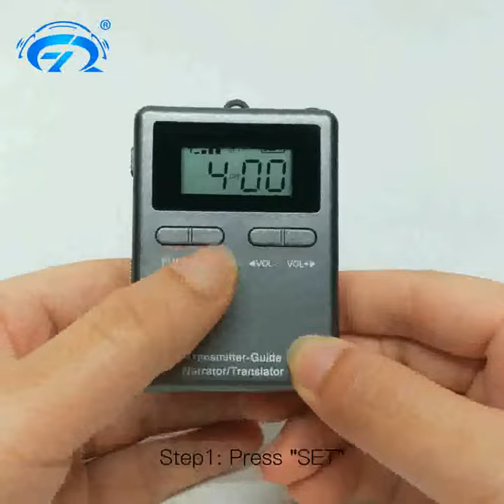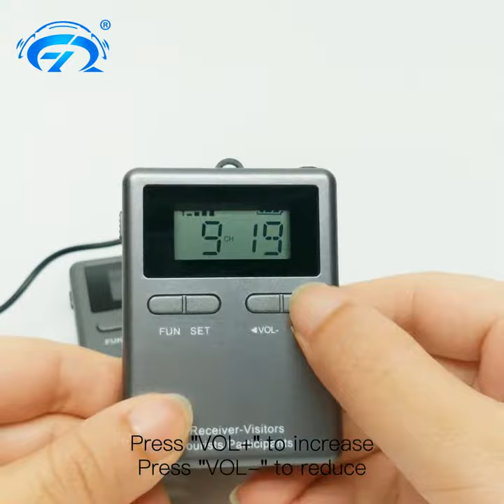RC8860 Museum Whisper Audio Guide System - RICH AGE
Shenzhen Rich Age Electronics Co., Ltd specialises in the design, development and manufacture of wireless tour guide system and communications solutions for travel industry, major events & conference, worship gathering, etc.